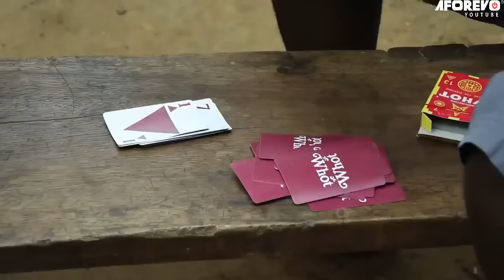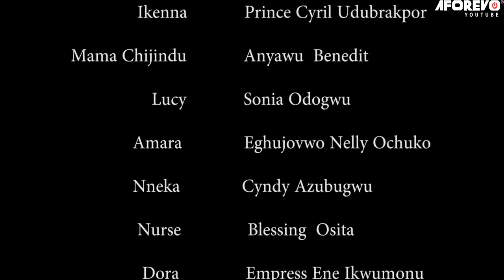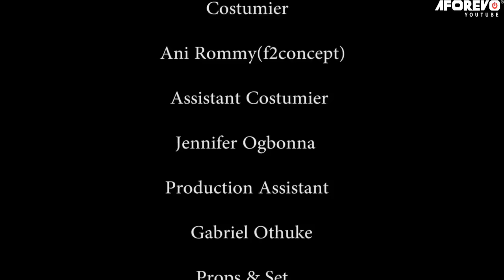He Insulted Me Thinking I'M Not Good Enough For His Son Until A Rich Man Came&Married Me/AfricaMovie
In this Nigerian movie, Starring Ekene Umenwa, Caz Chidiebere Obidike, Norbert Waski Oguegbu and other Nollywood actors.